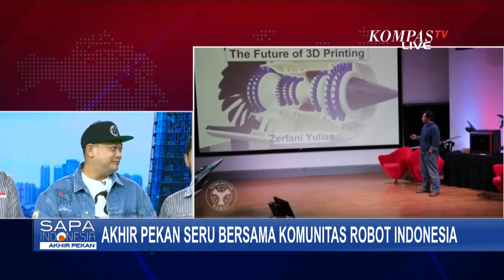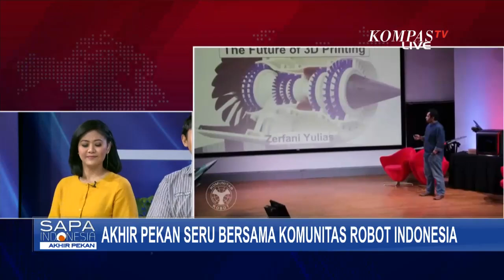Akhir Pekan Bersama Komunitas Robot Indonesia, Nikmati Keseruan Belajar dan Berkembang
KOMPAS.TV - Robotika adalah ilmu yang mempelajari tentang robot, yaitu mesin yang dapat diprogram untuk melakukan tugas-tugas tertentu. Robotika merupakan bidang ilmu yang berkembang pesat, dan memiliki banyak aplikasi di berbagai bidang, seperti industri, kesehatan, dan pendidikan.

Di Indonesia, terdapat banyak komunitas robot yang tersebar di berbagai daerah. Komunitas-komunitas ini menjadi wadah bagi para pecinta robot untuk belajar, berkarya, dan berbagi pengalaman.

Komunitas Robot Indonesia telah memberikan banyak kontribusi dalam perkembangan robotika di Indonesia. Komunitas Robot Indonesia telah melahirkan banyak talenta-talenta muda di bidang robotika yang telah mengharumkan nama Indonesia di kancah internasional.

Baca Juga Dari Anak Hingga Remaja Asyik Berolahraga Bersama Komunitas "Roller Blade" di